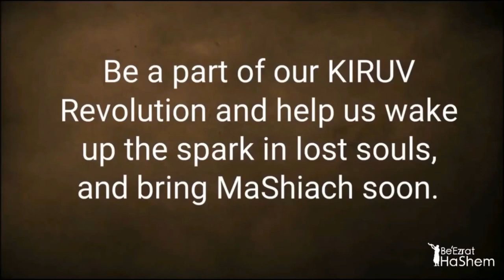Daily Chidush: Step by Step Teshuva for Wasting Seed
Rabbi Yaron Reuven discusses the steps to teshuva (repentance) for wasting seed, highlighting it as the biggest sin according to the Jewish tradition. He emphasizes the importance of educating oneself about the sin, stopping the behavior, and actively working to erase it through actions like fasting, donating, and learning.

He also stresses the need for ongoing learning and the benefit of helping others stop this practice. He encourages listeners to take action, citing the potential for great kedusha (holiness) and strength gained through this process.

The Daily Chidush voice recording by Rabbi Yaron Reuven has become really popular and a real life changer for many. They're short and to the critical point.

DailyChidush Torah Jewish RabbiYaronReuven OrthodoxJudaism Judaism The Daily Chidush voice recording by Rabbi Yaron Reuven has become really popular and a real life changer for many. They're short and to the critical point. Be'ezrat Hashem many New ones will be added and you can always use this same link to get them in case you missed it in the group